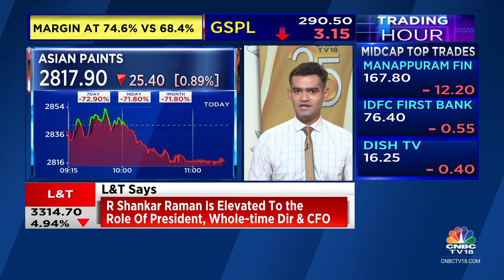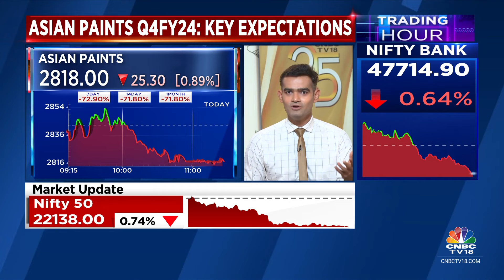Asian Paints Q4 Earnings Today: 300-350 Bps Gross Margin Expansion Expected | CNBC TV18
4QWithCNBCTV18 | Asian Paints is expected to announce its Q4 results later today. Price/mix is expected to decline by 3-5% as economy & waterproofing grow faster. Domestic volume growth is seen between 8-10%. Mangalam Maloo with key expectations.

n18oc_business